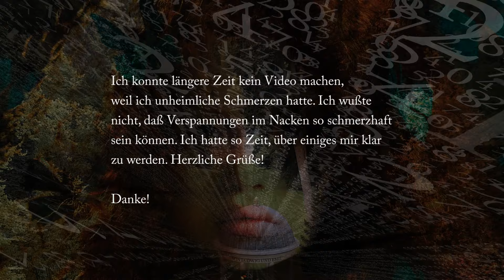Partielle Selbsterkenntnis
Ich habe während vier Wochen Schmerzen und Schlafentzug, mir einige Fragen gestellt und bin auf folgende Schlußfolgerungen gekommen. Es ist meine Realität, es sind meine Blicke, es ist mein momentaner Stand!

The Observer_GER
Kontonummer: DE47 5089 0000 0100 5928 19
Bic: GENODEF1VBD

Meine Videos sind KI-frei!
Wenn Du mich unterstützen möchtest, dann würde ich mich sehr freuen.